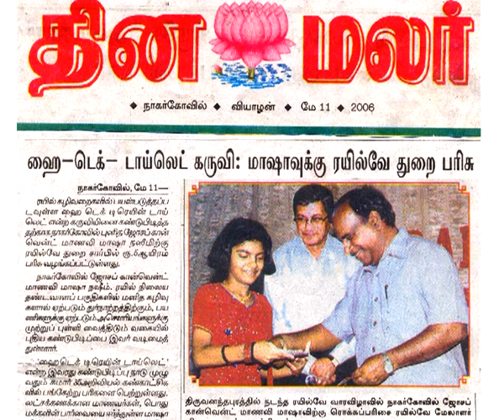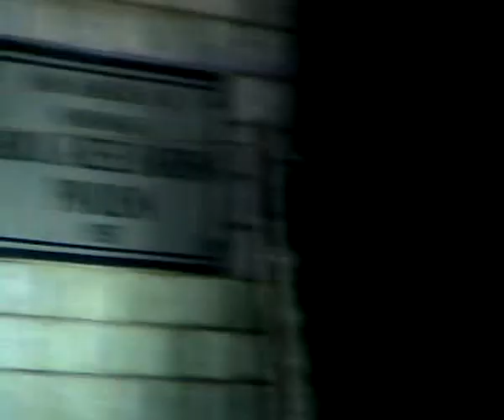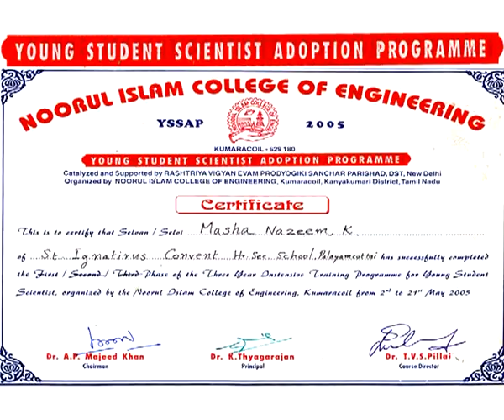4.Masha Documentary 4 of 5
mashanazeem - The Youngest person presented a research paper in a world SUMMIT. The only Indian School Girl who met DR.Kalam 6 times since 2005.
Train Toilet, Flameless seal maker, Train Drainage system, Mechanical Porter, Fuel Dispenser, Easy to carry, Domestic Trolley